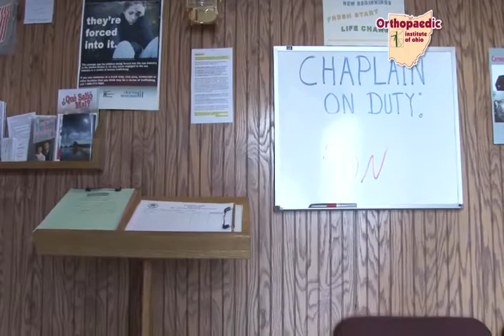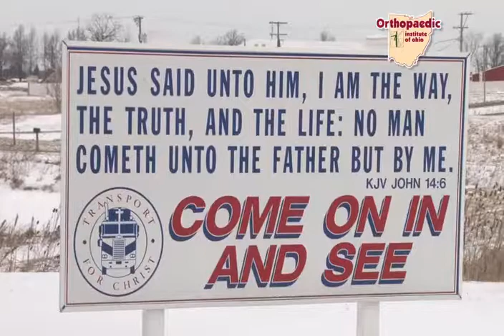Transport For Christ